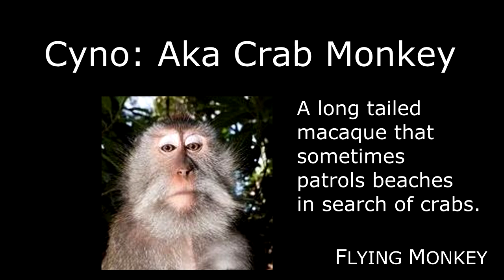The EPIC Honey Badger Promo!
This has been three months in the making... four prototypes, four hours of footage to cut down...

The Cyno quad is a lasercut Delrin quad designed exclusively for FPV.  While not designed for a Gopro, I did end up flying with a Gopro quite a bit to get the external but onboard shots I needed.  All in all it handled it well, in some cases the boom and Gopro added an extra half a pound and shifted the CG way, WAY off!  The idea for this quad was to have a small, lightweight, "bash 'em up" quad that you could use to refine your flying skills without risking a $200 to $400 Gopro.  Sure, I love filming great videos for you guys with the Gopro, but it would never of happened if I didn't have a little quad like this to refine my skills... flying around buildings, trees, into tight spaces or small openings... practicing flips, rolls, and other aerobatic craziness :)  I also like using this to test out new antennas and push my range.  Instead of risking $1000 worth of aircraft, I have maybe $300 worth of stuff on this quad.

Why Delrin?  Well, Delrin is actually slightly heavier than G10, and less stiff as well... But its extremely durable!!  I've crashed my #2 prototype over and over, the worst damage its suffered is a single arm plate broke... and that was a power off fall from 15 feet!  I've gotten to the point where if I'm in a hurry I don't even bother with a soft landing, I just come in and bash it into the ground.  Honey badger don't care!  Nonetheless, I designed the frame with lots of cut outs to reduce weight, and at 7 ounces, I'd say its as light as other quads its size.

Other innovations include the vibration isolated fpv camera mount.  By keeping the vibes out your CCD or CMOS camera sensor will also maintain a sharper focus, its also designed to keep vibrations out of your Video Transmitter which extends the life of the vTx and can prevent video interference issues due to vibration affecting the RF circuitry. In this video you may see a few prototypes, but the final version was finished after filming for this video was complete.  There will be a specific video on this.